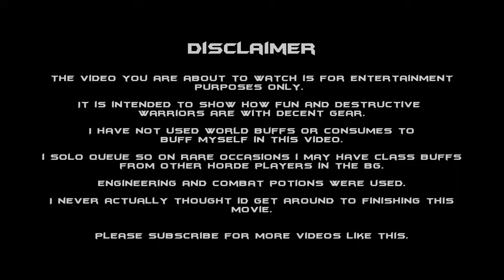Klinda 13 - Classic Wow PvP - Warrior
Taken a while to get this one done.